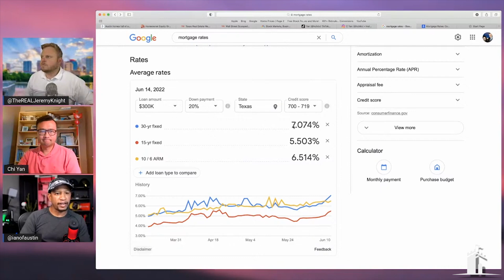Home Buyers NOW Have All The Power!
Sellers are coming to the end of a sellers market.